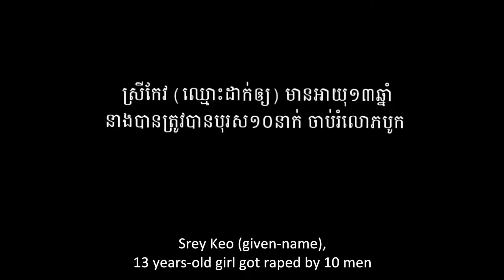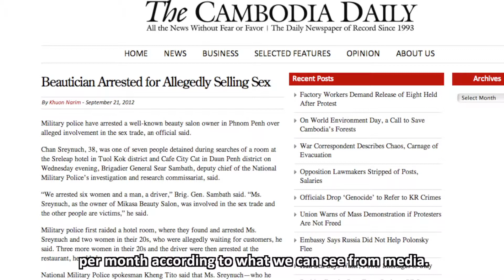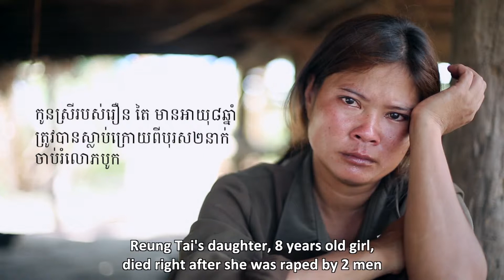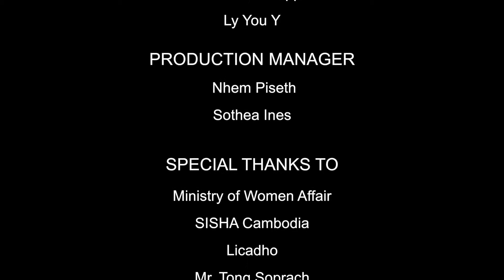Violated Innocence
Gang Rape is a dangerous but hidden trend rising in Cambodia since years. The short documentary captures the tragic fade of a young victim and her poor family and tries to unveil causes and effects of one of the worst crimes imaginable.

Year of Production: 2013
Language: Khmer with English subtitles
Producer: Lim Meng Y, Rithy Lomorpich, Sam Chanmaliny
Production Manager: Nhem Piseth, Sothea Ines
Supervision: Ly You Y, André Hartlapp
Produced by Department of Media and Communication (DCM)
Supported by Civil Peace Service (ZFD) of GIZ